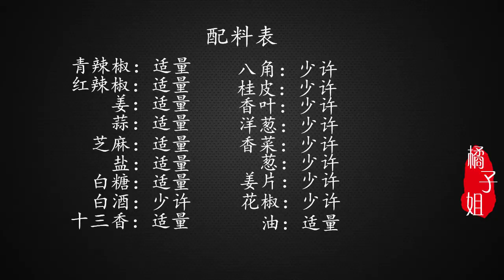“万能的蒜蓉辣酱”，教你最正宗的做法，拌啥都好吃，味道真的绝了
蒜蓉辣酱，蒜蓉辣酱的做法，蒜蓉辣酱配方，蒜蓉辣酱制作过程，蒜蓉辣酱制作方法，美食，美食教程，厨艺，烹饪技巧，“万能的蒜蓉辣酱”，教你最正宗的做法，拌啥都好吃，味道真的绝了 "我们的视频着重展示美食制作过程，所有食材的来源都符合合法和道德标准。"